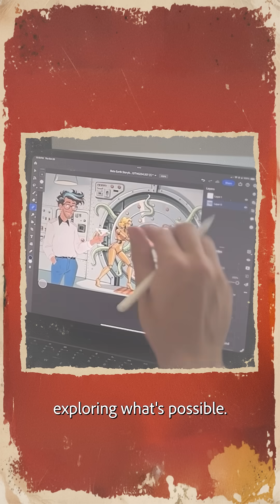Behind the Scenes of Native Foreign's Generative AI Short Film, "Beta Earth" | Adobe Firefly​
Writer/ Producer Ryan Walls, Director Nik Kleverov,  and Producer Robert Day of Native Foreign take us behind the scenes of the making of their generative AI short film, “Beta Earth,” powered by Adobe Firefly.

In this video, they share how they use Firefly Image 4 Ultra, Firefly Video, Imagen 4, Gemini 2.5, Veo 3, Runway, Flux suite, Photoshop, Premiere, and After Effects to adjust timing, voice performance, writing, and visual gags in his film.

"Beta Earth” debuted at the Showtime! Generative AI Short Film Festival at Adobe MAX, shining a spotlight on a transformative moment in filmmaking, where human imagination and generative AI converge.

About Adobe Firefly
Firefly is Adobe’s creative AI design tool. It brings Adobe and partner models together in one place, so you can generate images, text effects, video, and audio on web, mobile, or inside Adobe apps like Photoshop, Illustrator, Express, and Premiere Pro – make sure to subscribe to stay up-to-date with all the latest news and info on all things Firefly.